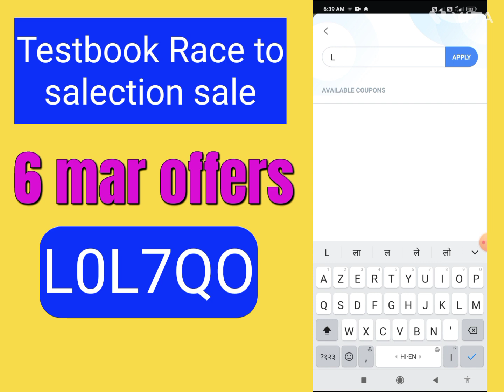✅✅Testbook Pass Pro|Testbook Pass Pro Coupon Code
Code FO9RJD  L0L7QO

About